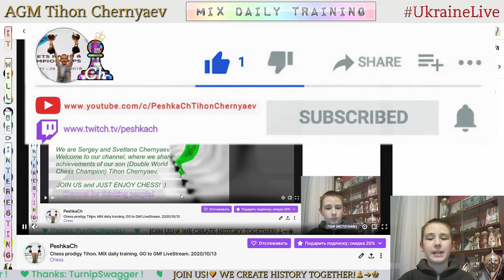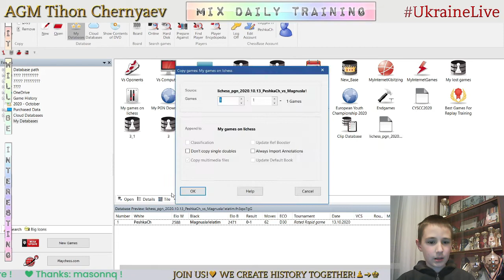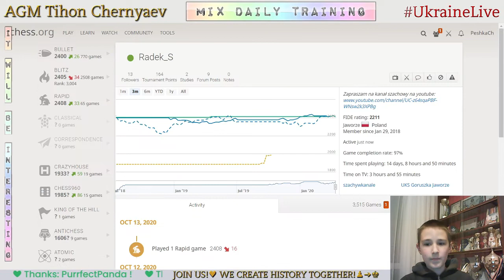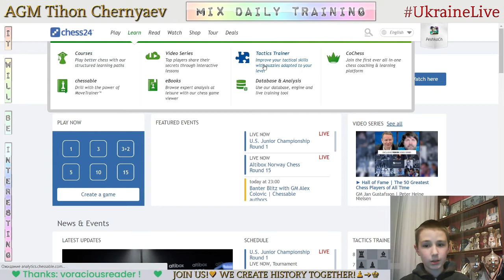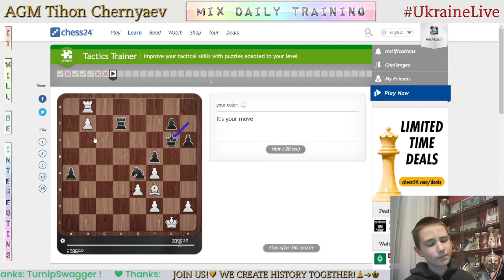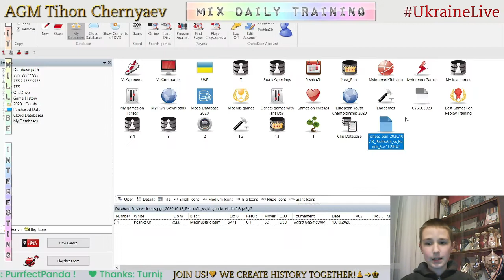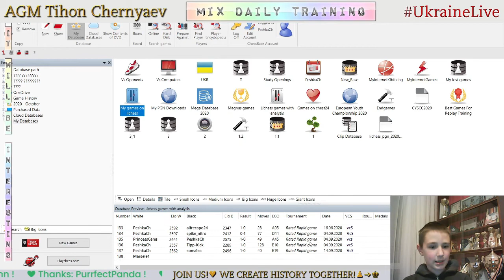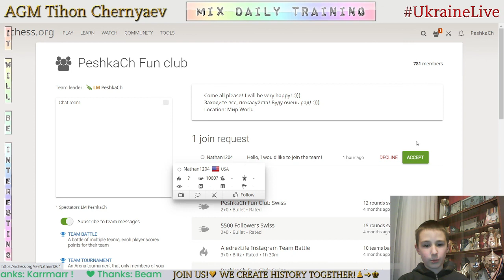Chess prodigy Tykhon. MIX daily training. GO to GM! LiveStream. 13/10/2020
The highlights of the stream:
     0:26 - Game with cheater "Magnusla1elatim"
   17:40 - Score 65 in Coordinates
   20:29 - Analysis of the game
   24:34 - PeshkaCh's Rewards - Game with follower ("TellingMoose")
   27:04 - Unpleasant flaws of the Lichess
   27:16 - Game with a live opponent "Radek_S"
   46:29 - Score 72 in Coordinates
   49:18 - Puzzles
1:02:24 - Analysis of the game
1:08:34 - Game with a live opponent "YoungBeta"
1:21:55 - Analysis of the game
1:25:34 - Game with computer Komodo20
1:30:39 - First game with computer Komodo19
1:38:51 - Second game with computer Komodo19
1:48:59 - Third game with computer Komodo19